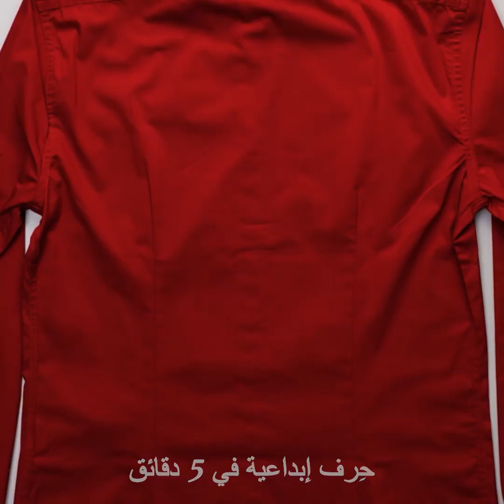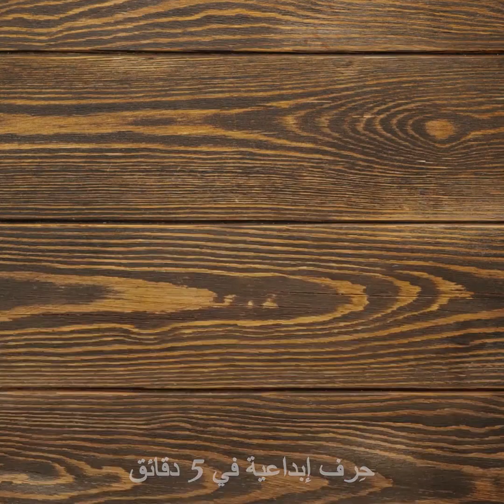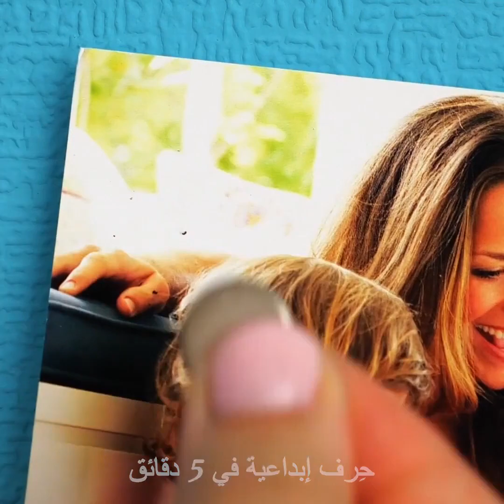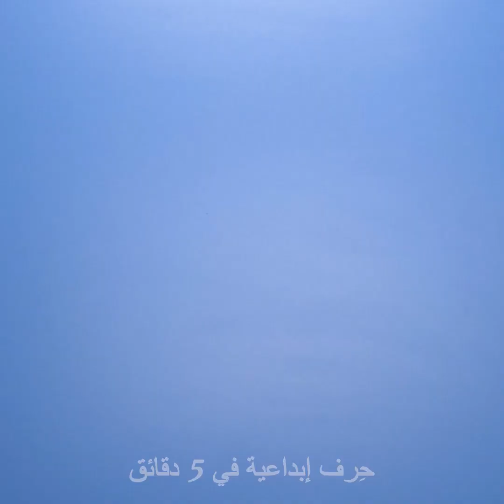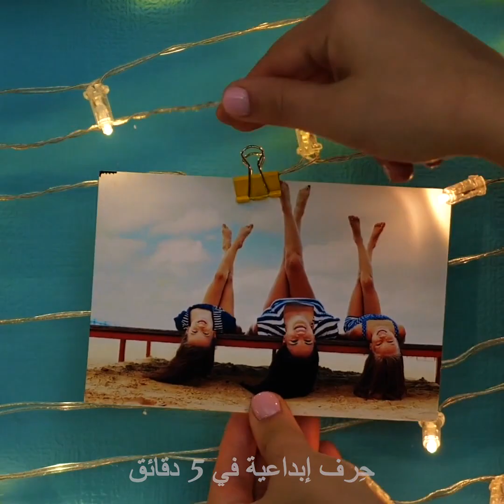رتّب منزلك || إليك ٢٤ فكرة رائعة لتنظيم المنزل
طرق لترتيب المنزل بهذه الحيل
سأعرض لكم اليوم بعض الحيل المذهلة للترتيب والتي ستساعدك بترتيب حياتك بشكل عام.
إذا كان أرفف ثلاجتك زجاجية فيمكنك وضع المطاط بجوار زجاجات الماء للحفاظ عليها ثابتة.
سأريك طريقة استخدام مجلة بورق  A4 أو كتاب لطيّ البلوزات بشكل مرتب.
يمكنك لف الحبل حول أصيص النباتات ولصقه به باستخدام الغراء الساخن. وبعد أن يبرد، أزله واستخدمه كمنظم للقرطاسية تضعه على مكتبك.
يمكنك استخدام منظم المجلات لحفظ ورق التواليت وليكون من السهل الوصول إليه في الحمام.
سأريك طريقة ورق اللباد والغراء الساخن لصنع منظم للملابس الداخلية.
يمكنك طي الملاءة بطريقة تضع معها كل ملحقاتها.

الطوابع الزمنية:
0:36 – صنع حامل للقرطاسية
2:19 – حيلة رائعة للخزانة
3:46 – حيل رائعة لغرفة النوم
5:32 – صنع حامل للوح التقطيع
7:38 – صناعة منظم للمكتب
9:49 – صنع الأثاث من الصفر
11:49 – طريقة إعادة تصميم إطار الصورة